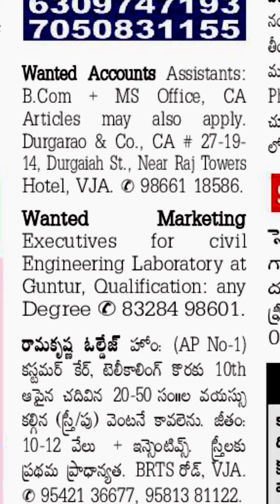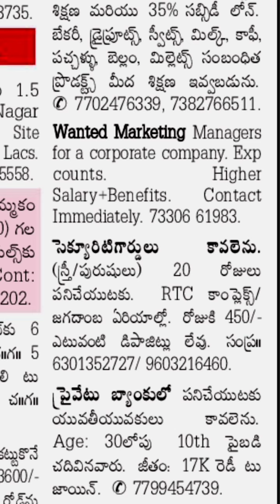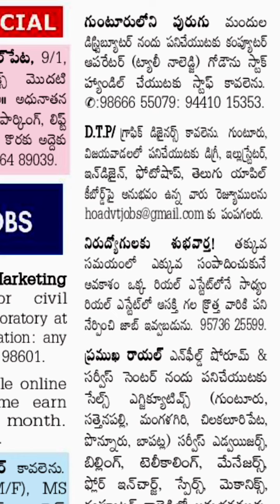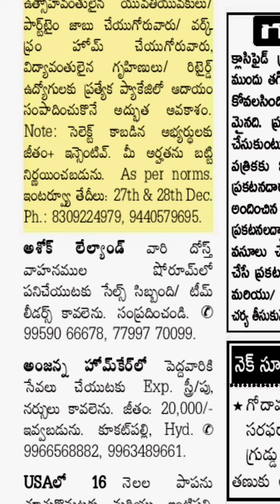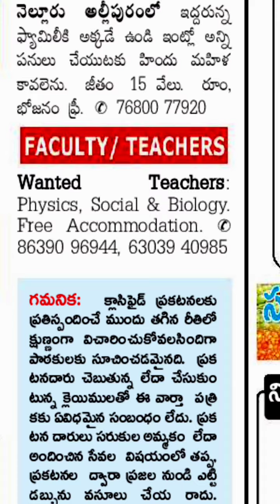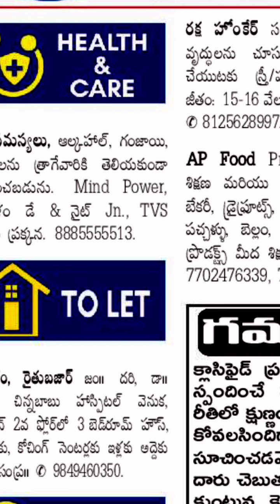Today jobs in Visakhapatnam||Vijayawada| Guntur| East godavari|West godavari||Srikakulam 27-12-2021